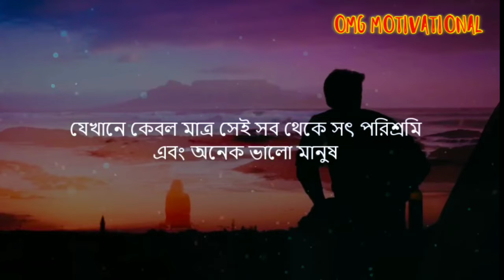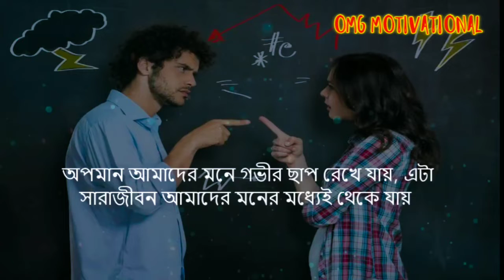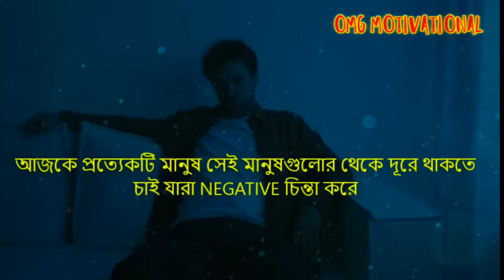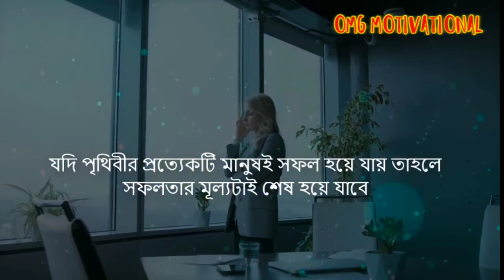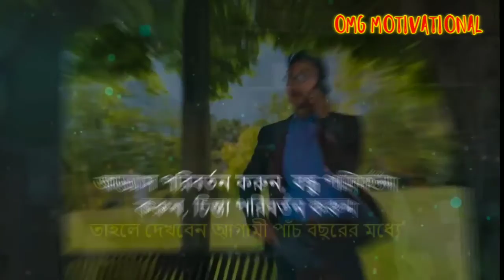Insult Motivational video ! How to Deal with Haters (Bangla Audio)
Insult Motivational video ! How to Deal with Haters  ! Morning Motivation ! Best Powerful Motivational video ! How to success in Life ! Inspirational video ! Nothing is impossible !
''bangla'' ''motivational'' ''motivation'' ''inspiration'' ''video'' ''speech'' ''book'' ''summary'' ''review'' ''study tips'' smart'' '' not hard'' ''smart study'' ''scientific'' ''tips'' ''exam'' ''how to'' ''study'' faster'' simple life'' ''bengla motivation'' motivational'' ''life'' ''change'' ''self-help'' ''bengala'' ''story ''success''